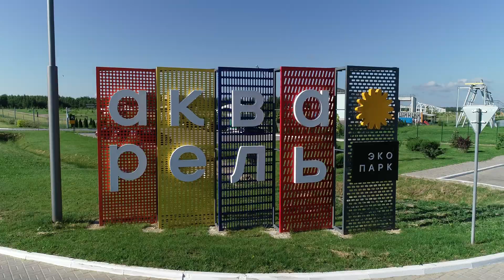Анатолий Юницкий рассказал о биогумусе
Биогумус – высокоплодородная живая почва и органические удобрения, получаемые в результате переработки бурого угля, горючих сланцев, органических бытовых и промышленных отходов.

Технология разработана Инженером Мира, генеральным конструктор Unitsky String Technologies Inc. — Анатолием Юницким.

Биогумус стимулирует высокую урожайность сельскохозяйственной продукции без дополнительного применения химических удобрений, ГМО и средств защиты растений от вредителей. Может быть использован для восстановления деградировавших почв.

Все эксперименты успешно проведены в Республике Беларусь на территории Крестьянского (фермерского) хозяйства «Юницкого» в городе Марьина Горка.